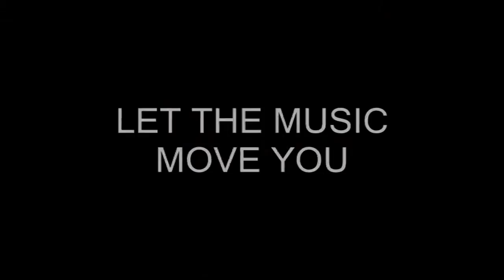Doctor Who Zone - Timelords Club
30th Jan 2010
Happens every Sat In Second  life
Vist Doctor Who Zone Now